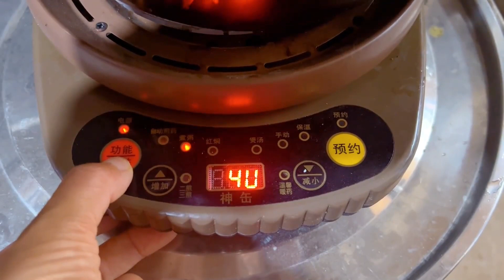Corn harvest day & meaningful gift for dad | Bury the wine underground for the next 10 years